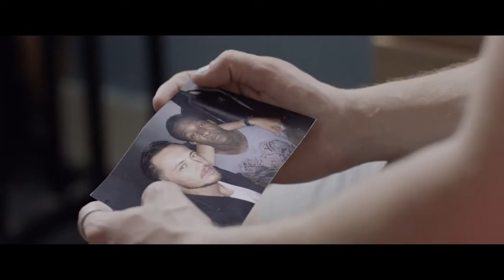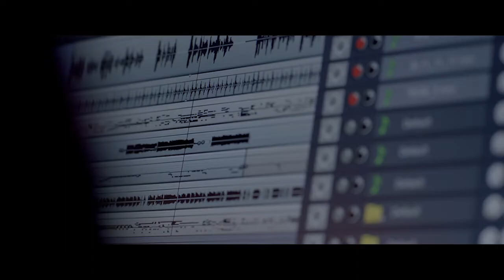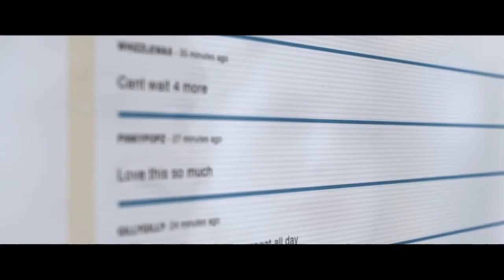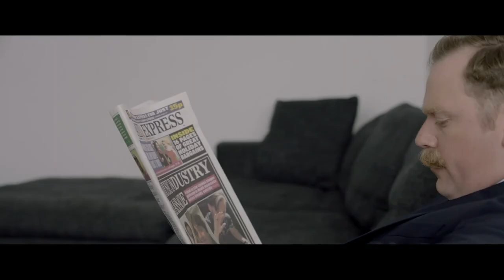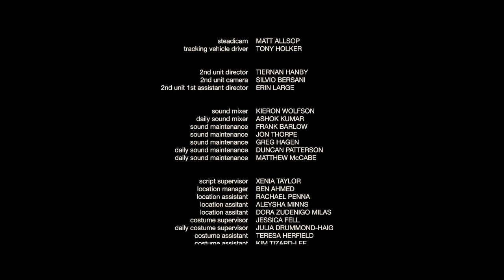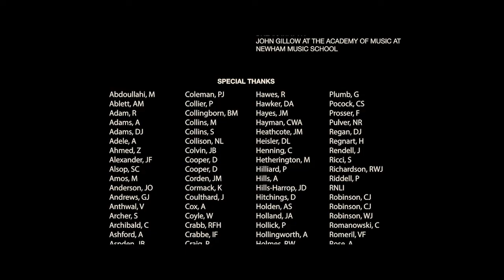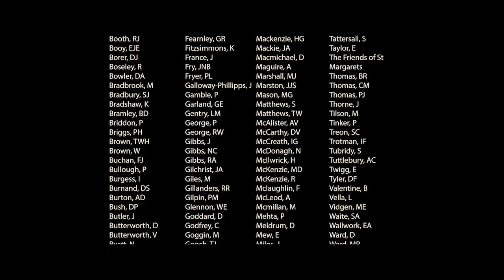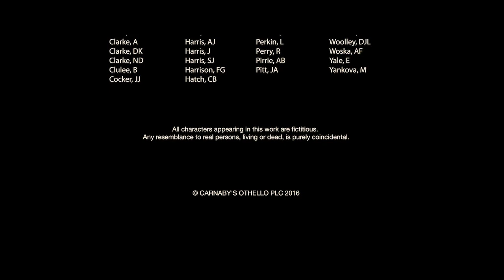Beautiful Devils (2017) I Full Movie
Directed By: James Marquand

Written By: Sacha Bennett & Jennifer Majka

Year: 2015

Starring: Iain Glen, Osy Ikhile, Rachel Hurd-Wood, Greg Wise

A modern retelling of Shakespeare's Othello set within the music scene of East London. A young musician, Oz, abandons his friend, confidant, and musical sidekick, Ivan, in favour of a lucrative recording contract. Seething with rage, Ivan works to undermine Oz's success and ruin his life.